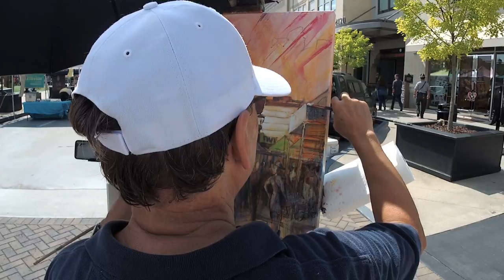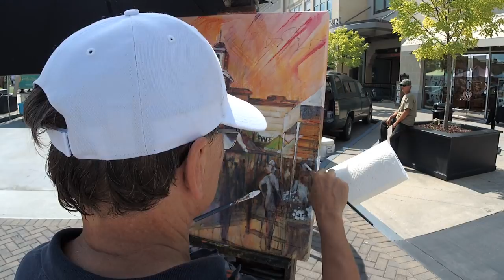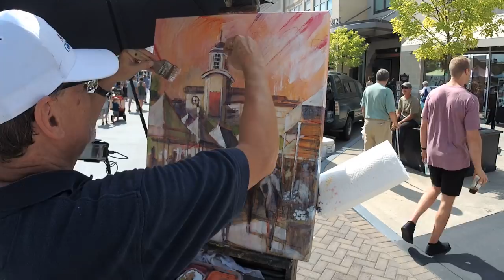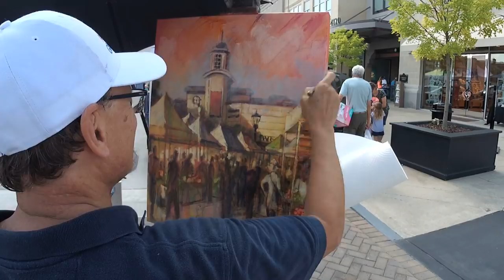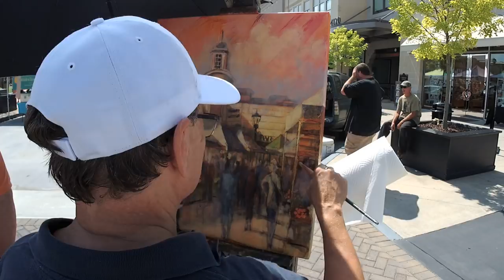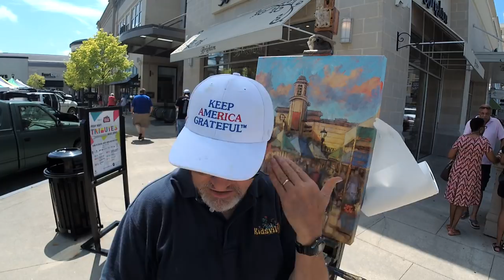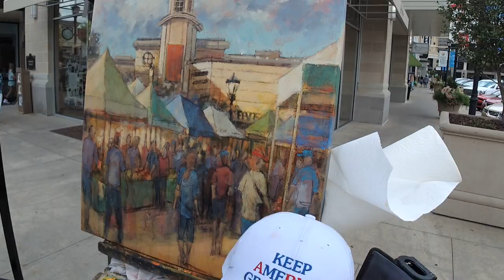Daily Art Adventure 441. Painting a Farmers Market.